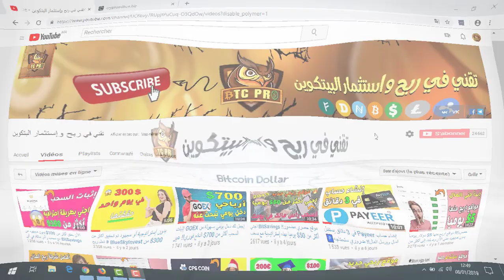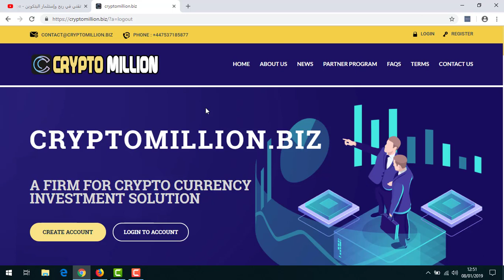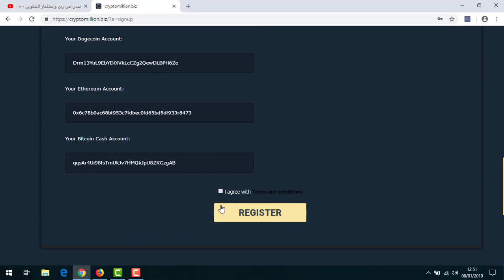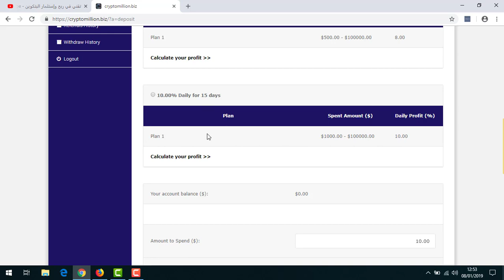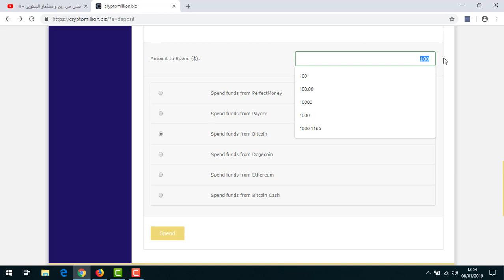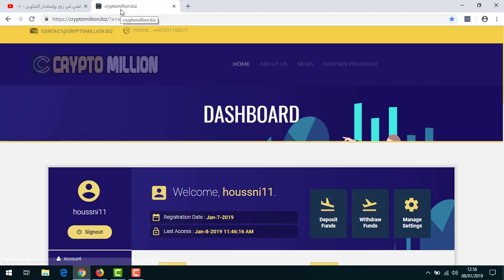اجني أكثر من 12$ دولار من هذا الموقع ربحي الجديد CryptoMillion فرصة ربح المال يوميا💰